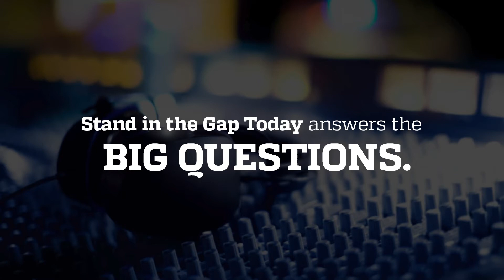The State of Tyranny in America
On a scale of 1-10 with 1 being the state of freedom to 10 being the state of tyranny, where is America now since the advent of COVID policies?

Speakers: Sam Rohrer, Matthew Trewhella